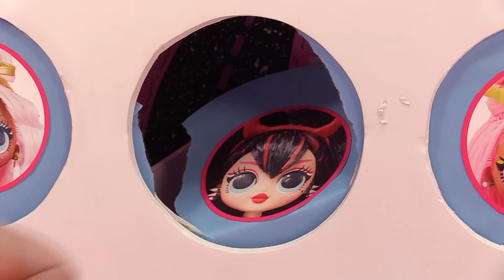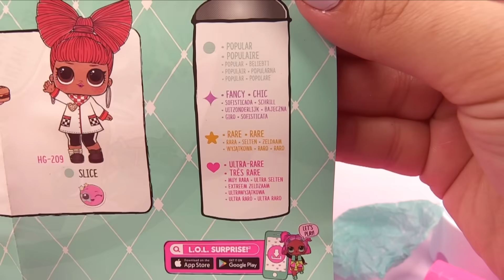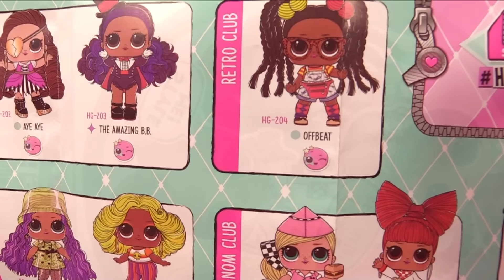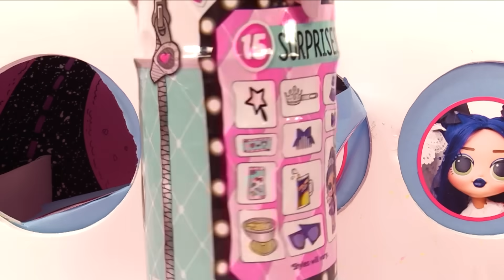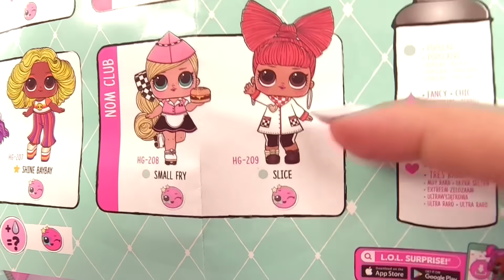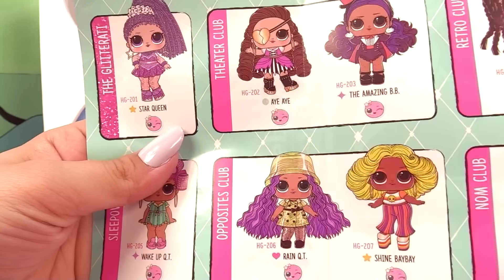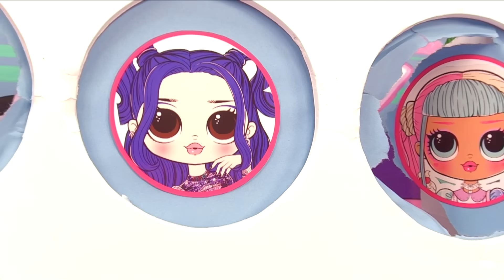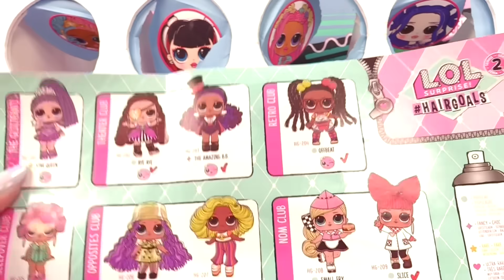Official OMG Dolls VS DIY OMG Dolls Spinning Wheel Game Punch Box Surprises Choose Your Team!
It's the Official MGA OMG dolls VS the DIY OMG dolls spinning wheel game! Which team will win?? The wheel decides!

Join me on my other channels!